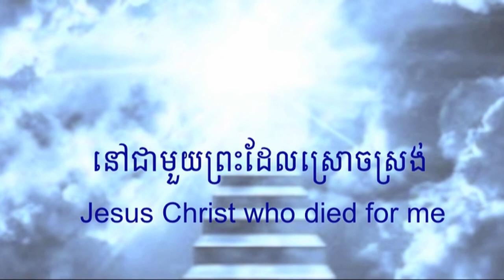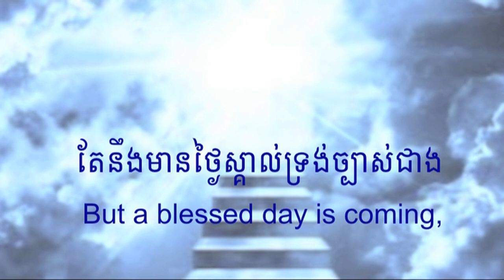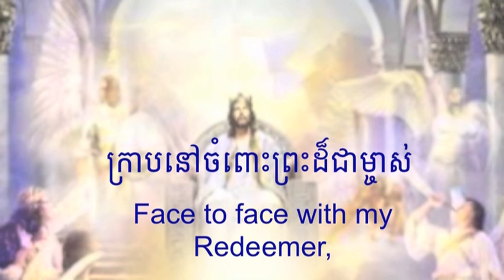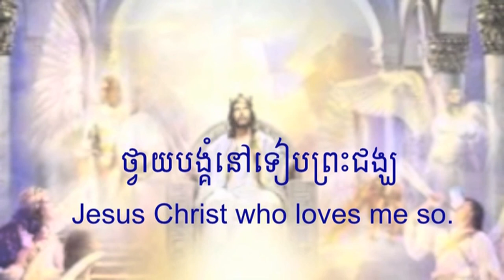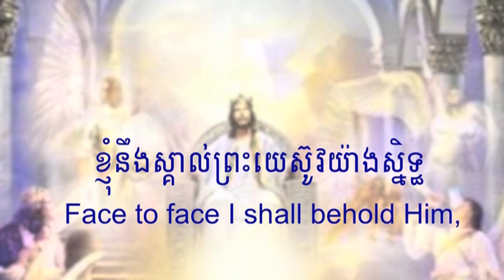ពួកទី១២ ពិធីបុណ្យសព Hymn 063 ក្រាបចំពោះព្រះយេស៊ូវ Face to face with Christ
សូមព្រះប្រទានពរ!!